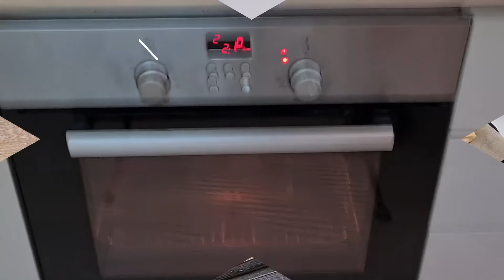Nouvelle recette de brioches a la crème et aux pépites de chocolat (viennoiserie)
Voici le lien pour commander mon livre de cuisine

ingrédients :
500/550 g de farine
100 g de sucre
140 g de beurre fondu
25 g de levure fraiche boulangère ou 12 g de levure sèche boulangère
1 cuillère a café de sel
2 cuillères a soupe de lait en poudre
150  ml  d'eau tiède
1 sachet de sucre vanillé

Pour la crème patissière :
1/2 litre de lait
100 g de sucre
4 jaunes d'oeuf
50 g de maizena ou farine
1 sachet de sucre vanillé

1 poignée de pépites au chocolat

Pour le nappage
2 cuillères a soupe de confiture d'abricot
2 cuillères a soupe d'eau